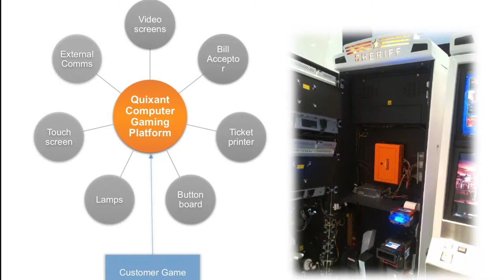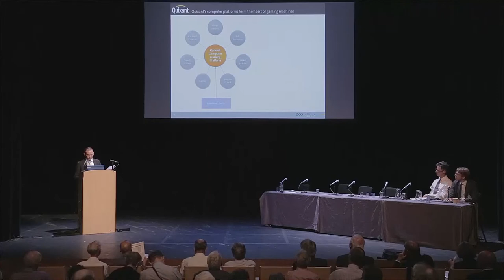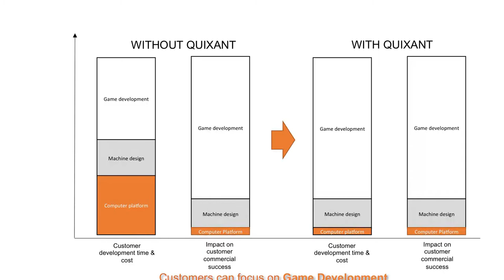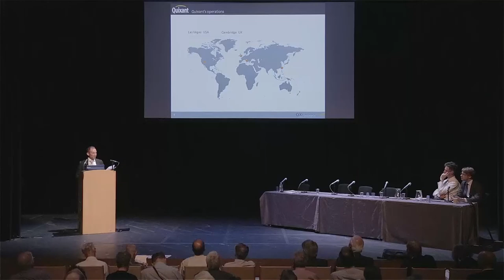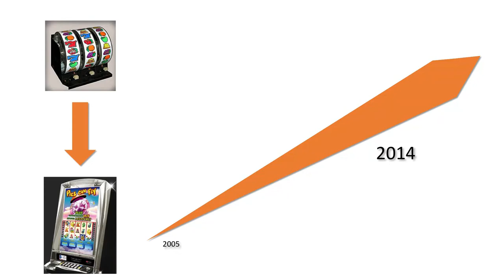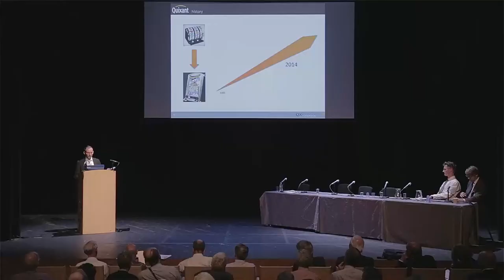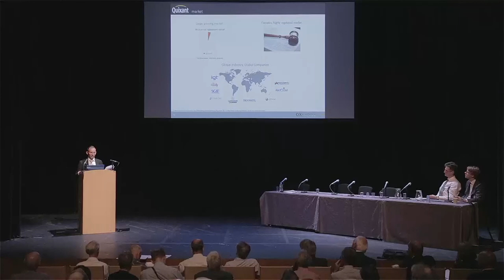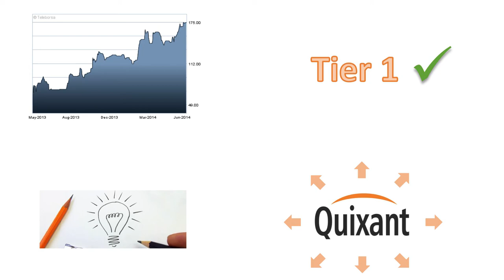Amati VCTs' Portfolio Showcase, London (26 June 2014) - Quixant Presentation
Jon Jayal, General Manager, Quixant
Presenting at Amati VCTs' Portfolio Showcase on 26 June 2014 at The Guildhall School of Music & Drama, London